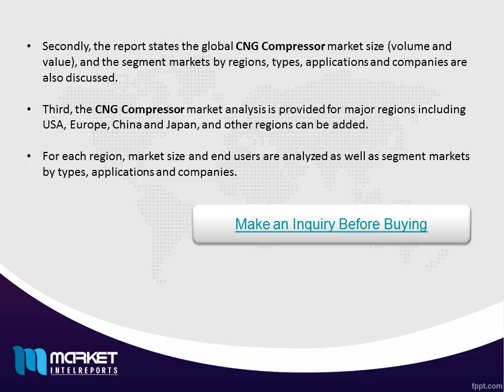Global CNG Compressor Consumption Market Research Report 2016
The Global CNG Compressor Consumption 2016 Market Research Report is a professional and in-depth study on the current state of the CNG Compressor market.
First, the report provides a basic overview of the CNG Compressor industry including definitions, classifications, applications and industry chain structure. And development policies and plans are discussed as well as manufacturing processes and cost structures.